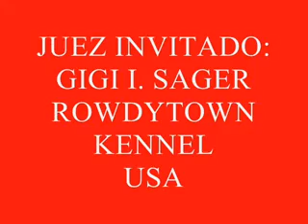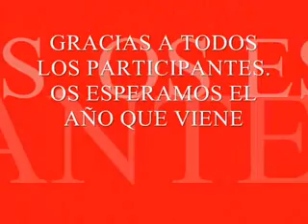IIshowparty2011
9 de abril de 2011. II Amstaf Show Party